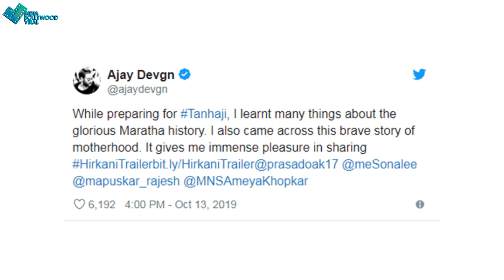तानाजी बन इमोशनल हुए AJAY DEVGAN, खोले दिल के राज़ !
अजय का खुलासा तानाजी' की तैयारी करते वक्त मराठा इतिहास के बारे में जाना...